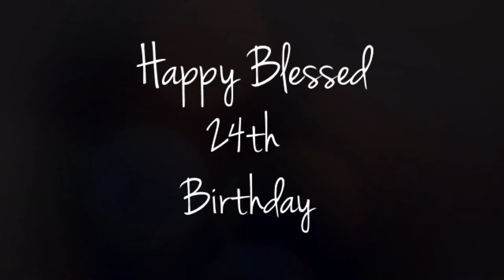Tomu Muto 24th B-Day:)